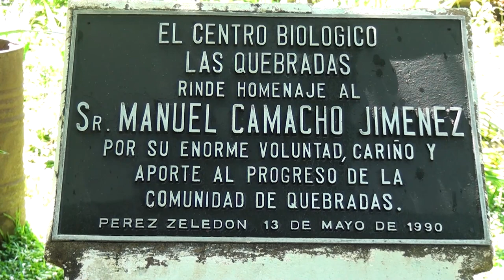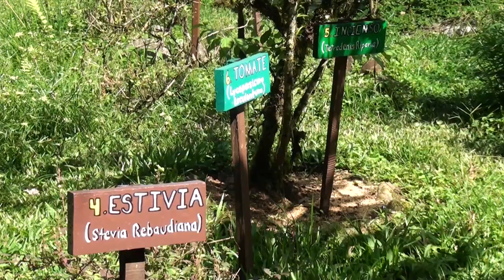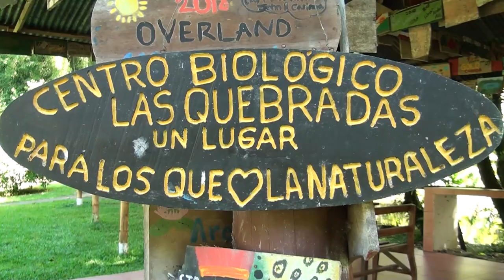Con camino asfaltado y puentes eso quieren para ruta que comunica con Fudebiol